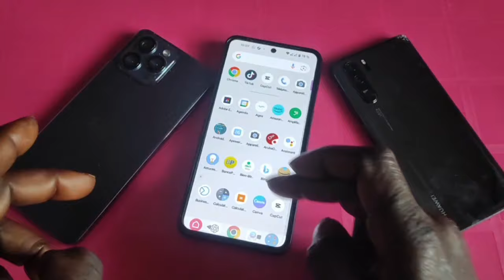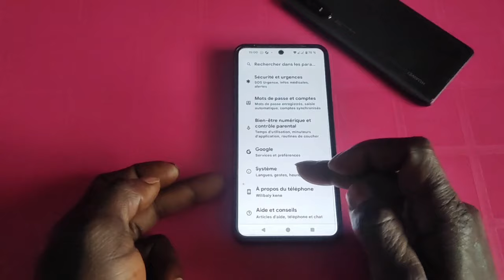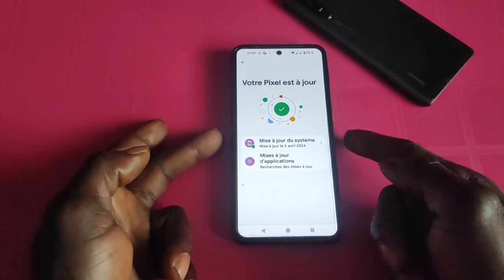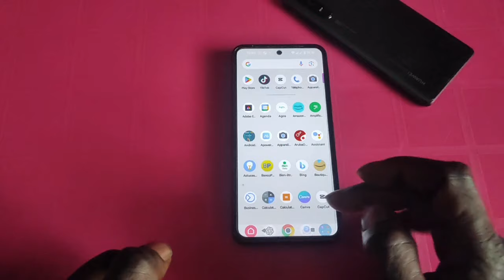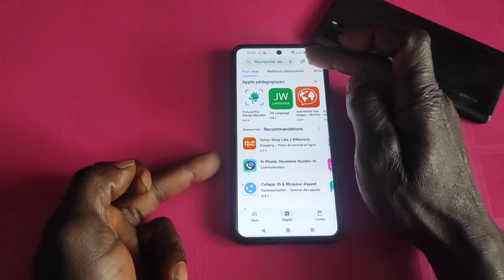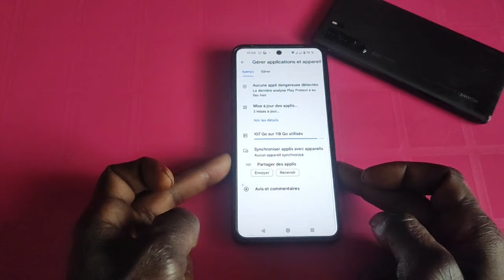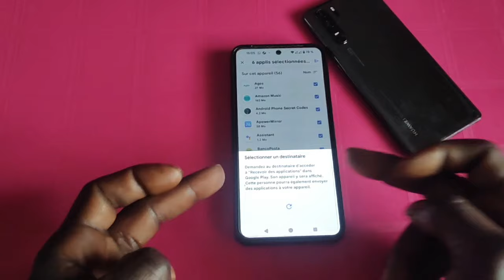Optimisez vos mises à jour d'applications et de système en 3 étapes simples!"Durée : 5 minutes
"Ne manquez pas les astuces pour maintenir votre téléphone à jour et performant !
Pour savoir plus, clique sur le lien
Utilise le code WILIBALY et reçois un crédit de €10.00 pour ton premier virement.